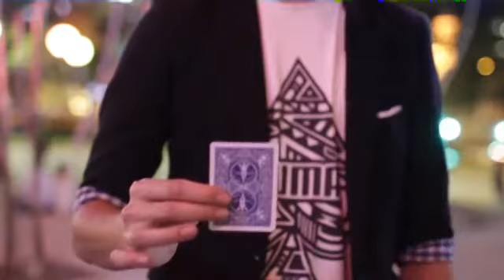Virtual Reality (blue) by Inside Magic Productions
Get ready to learn one of the best visual card tricks that require no sleight of hand. Virtual Reality is great for beginners and you will be performing it in no time!

Effect:
First, the spectator will select a card, let's say the Ace of Hearts. You will take his selection and with a magical wave, the heart turns to black right in front of their eyes!

Slowly, you wave the card again and the heart reverts back to red!! The card can be signed and examined at the end of the performance!

If you are looking for a strong visual trick to get a wild reaction, or if you are a beginner, Virtual Reality is just the trick for you!

Virtual Reality comes with a precision hand-made gimmick and a DVD with detailed instructions in English.

This DVD also contains 12 tricks that are easy to learn and can be performed immediately.

12 Effects:
Wave Change Shadow Change Miracle Pen Fire Throw Burning S ...